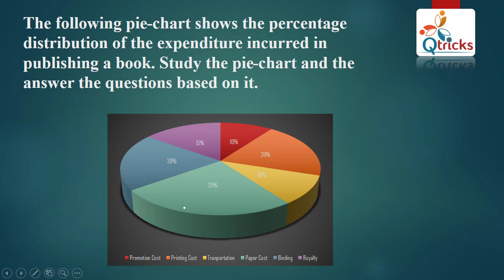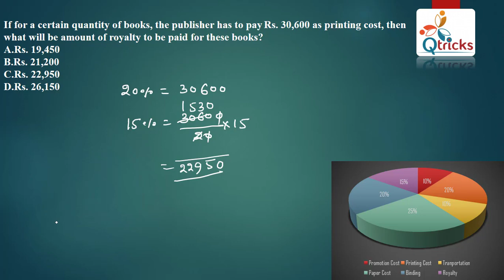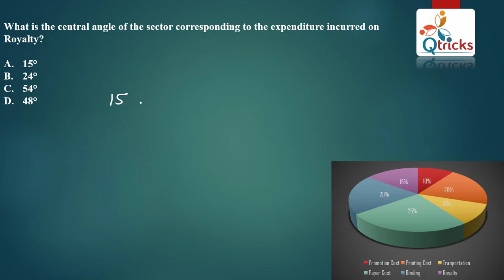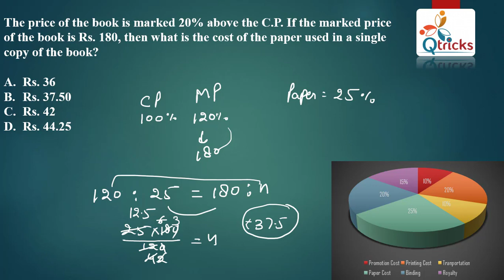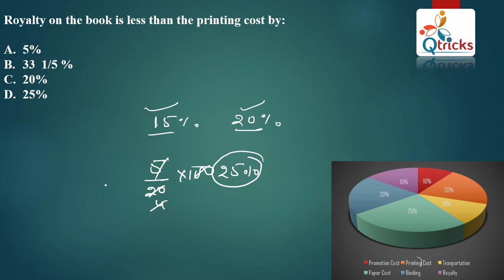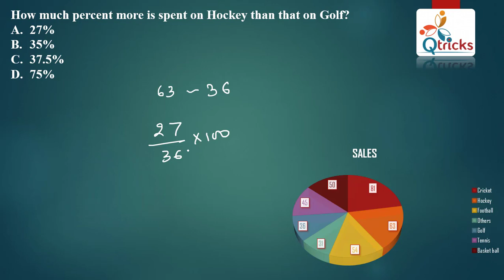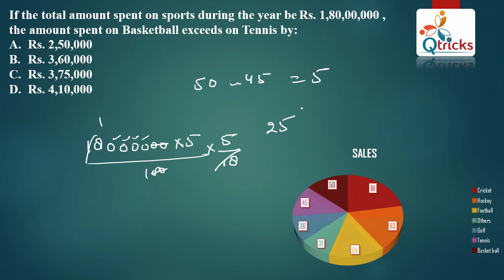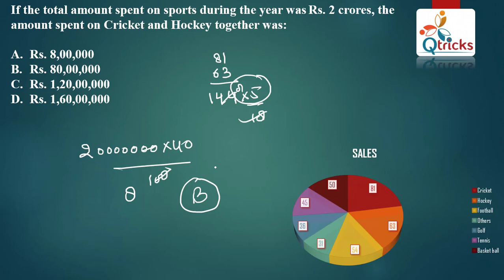DI SOLVE करने का शानदार method | RRB PO Special | Lesson 11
Calculation is the most important part of Data Interpretation. More calculation more practice. in this lesson we are providing you a Mains level DI Question Based on Percentage and Ration Proportion.
12.10 More Advance Di